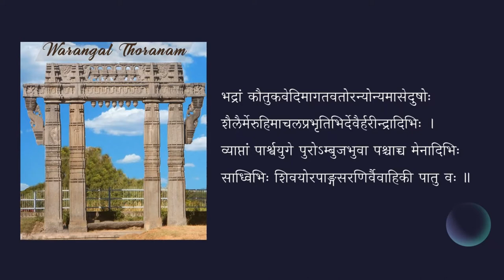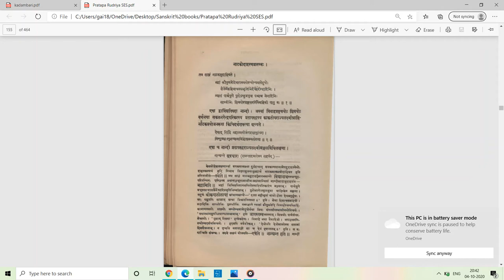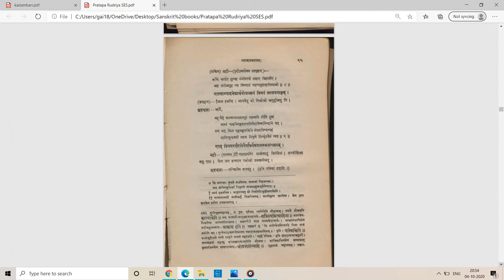प्रतापरुद्रीयम् — उदाहरणनाटकम् (अङ्कः १) — पाठः १